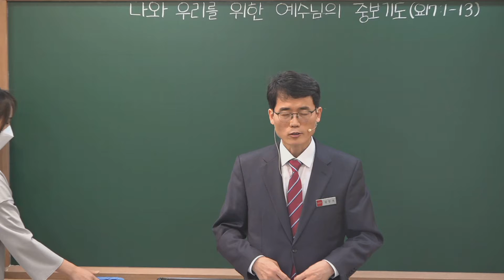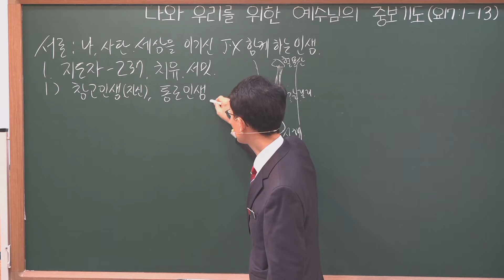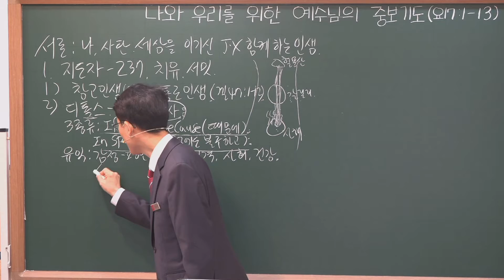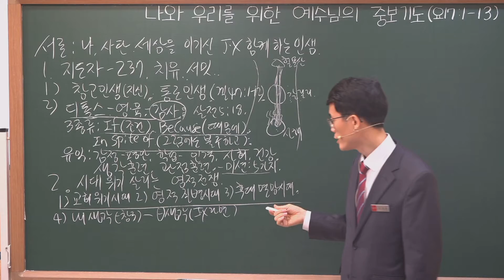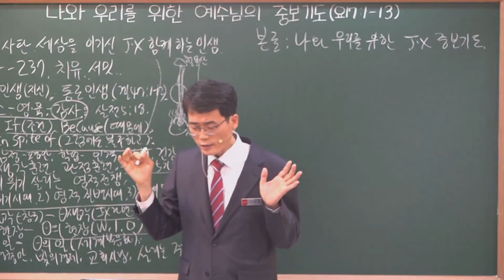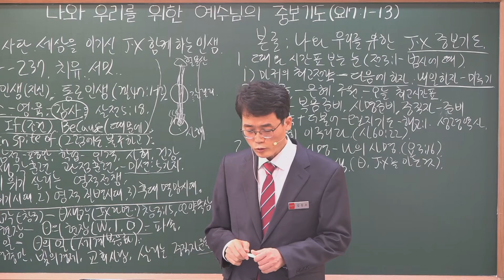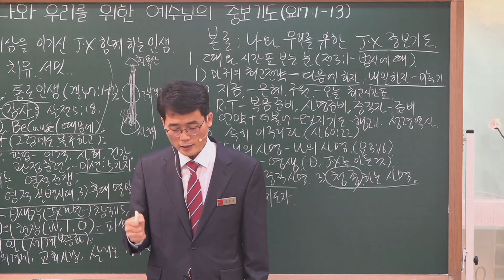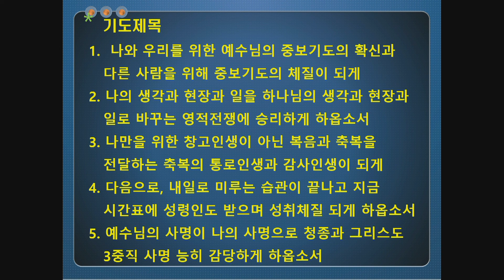20210502 원네스 메세지오전